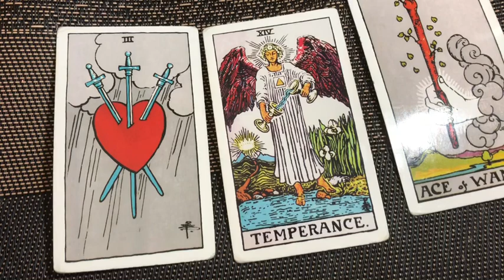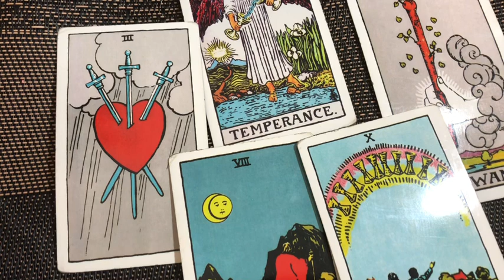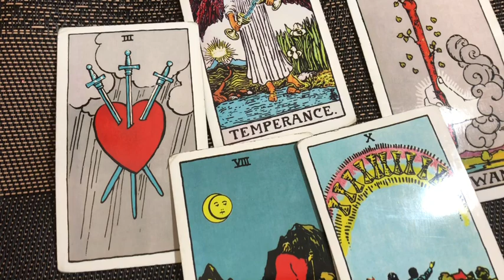TAROT CARD OF THE DAY JANUARY 18th 2020 ( ALL SIGNS) jamiezebra23.com